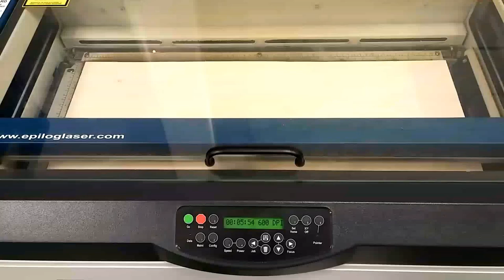Wood Engraved Infographic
Timelapse of the Infographic being engraved. Find out how to build your own